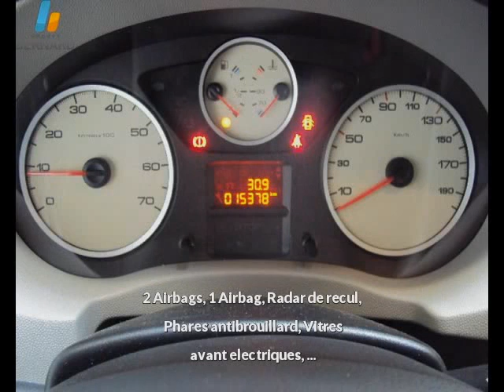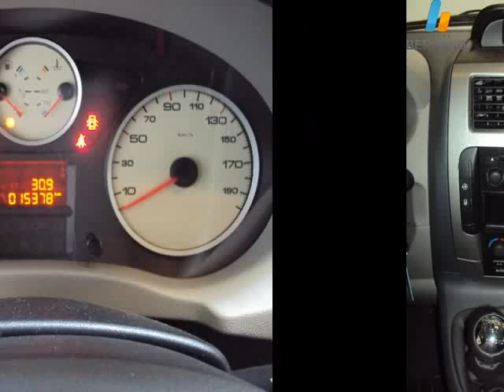Peugeot Expert Tepee occasion en vente à Bourg-en-Bresse, 01, par PEUGEOT BOURG-EN-BRESSE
Fiche technique de l'annonce auto n°15244 :
Marque : Peugeot
Modèle : Expert Tepee
Version : 2.0 HDi163 FAP Premium Long 8pl
Energie : Diesel
Boîte de vitesse : Manuelle
Couleur : gris alu
Nombre de portes : 4
Date d'immatriculation : 15/12/2011
Kilométrage : 15 349 km
Prix : 25 900 €

Voir toutes les annonces de Peugeot Expert Tepee du groupe automobile Bernard